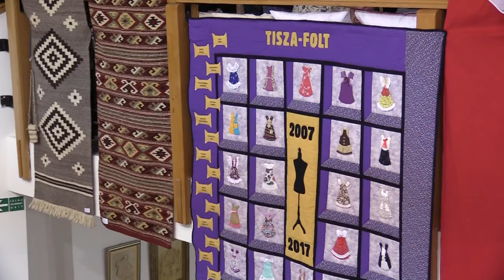Izložba slika žena slikara u Kanjiži